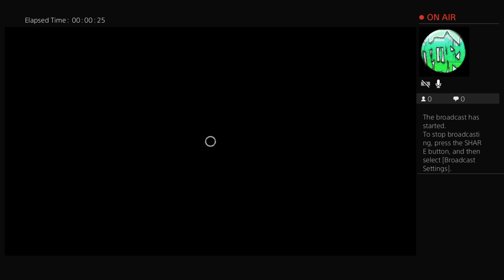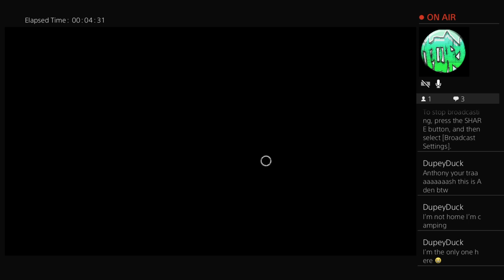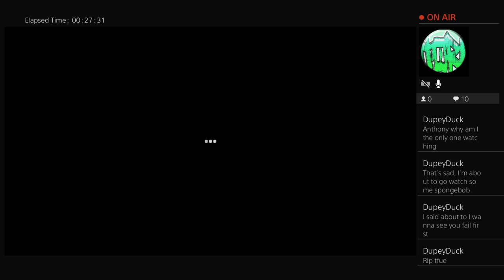Dead by Daylight Gameplay #1